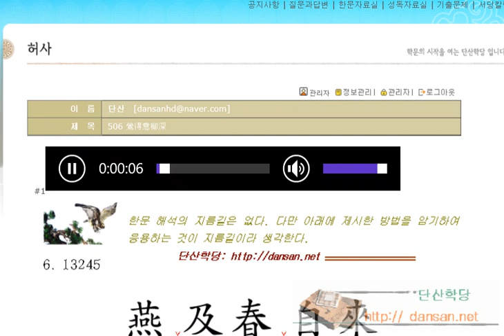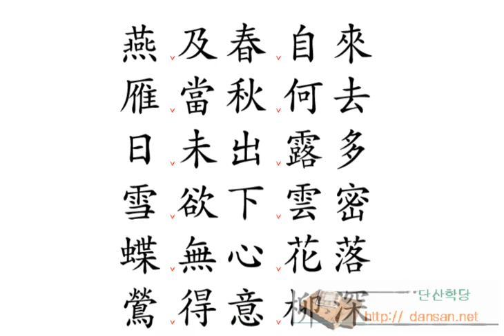한문해석법: 506 鶯得意柳深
506
鶯得意柳深
蝶無心花落